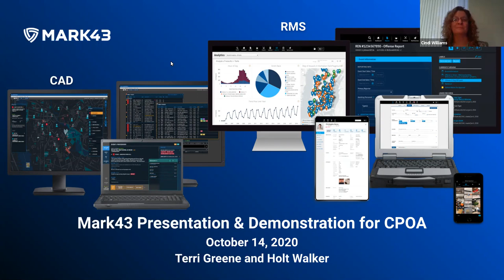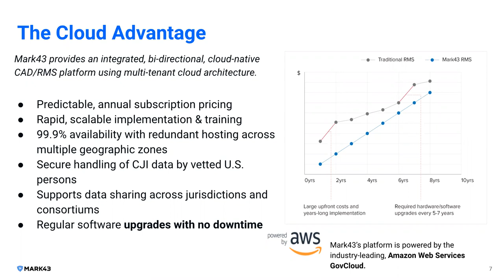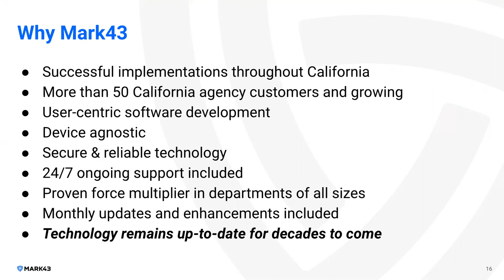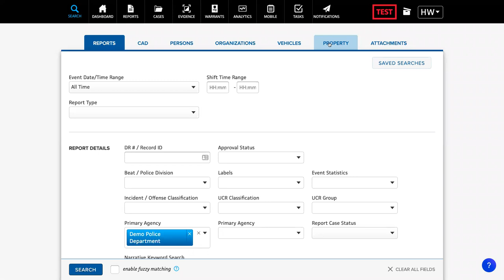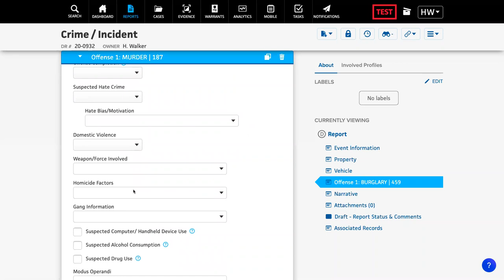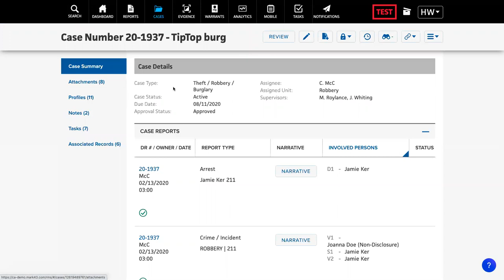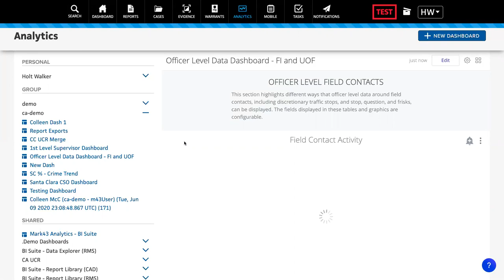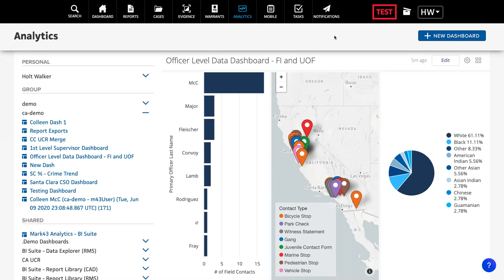Demo Days: Mark43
The Mark43 mission is to empower communities and their governments with new technologies that improve the safety and quality of life for all. From implementation to support, Mark43 is there for your department 24/7.